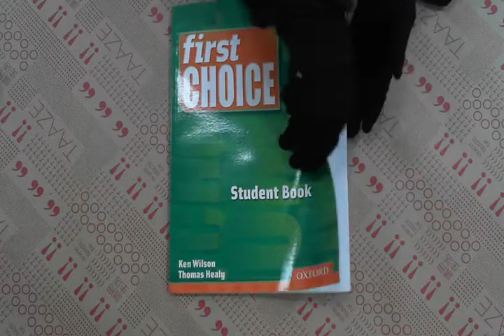TAAZE｜First Choice 二手書書況 9780194305617